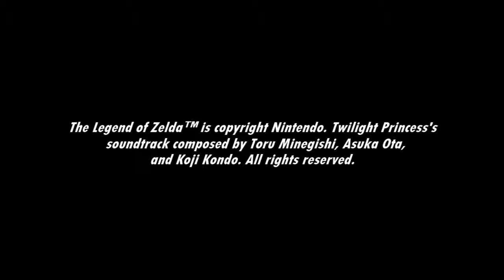[Music] The Legend of Zelda: Twilight Princess - Ganondorf (Final Battle)